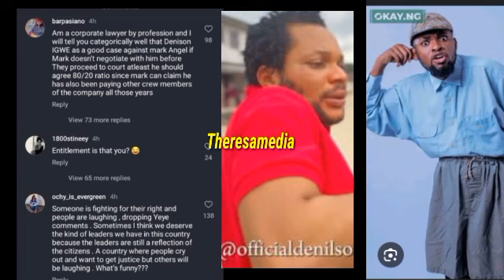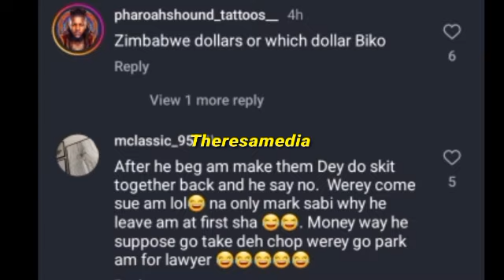Denilson sues Mark Angel for talent exploitation & others, demands $ 1.5m as compensation.